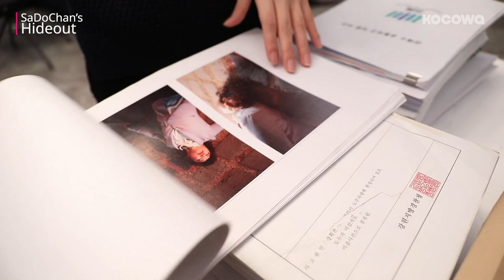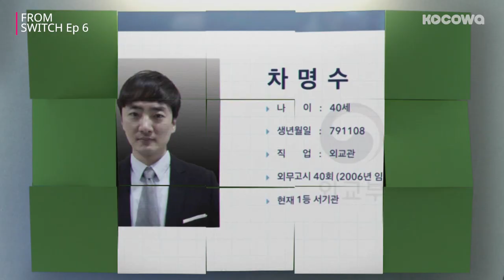[KOCOWATALK] Koco Girls Visit The Set of ‘SWITCH’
Koco Girls Visit The Set of SWITCH~